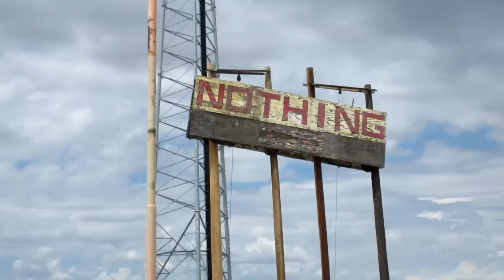ABANDONED TOWN!! Nothing,AZ.. Old tourist stop!! Population 4!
Checked out the old, Nothing,AZ stop today. I remember it as a stop to get food and drinks before we get to Kingman, Vegas... Now its just Dust in the wind. Please subscribe and give a big ol' like to the video!!